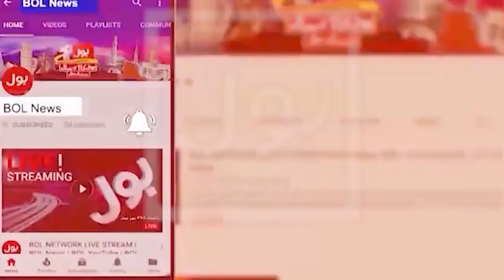پاکستان 438 رنز بناکر آؤٹ، نیوزی لینڈ کا مستحکم آغاز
We Are Very glad To See You Here

Like/Share And Comment Here.